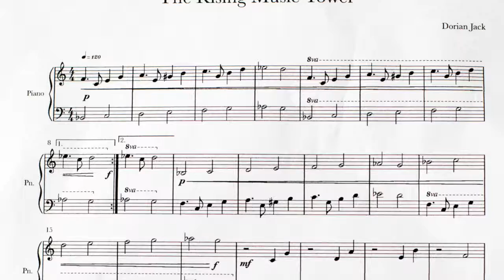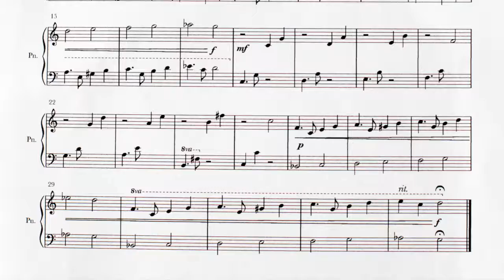Dorian Reflections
Dorian Reflections 2016